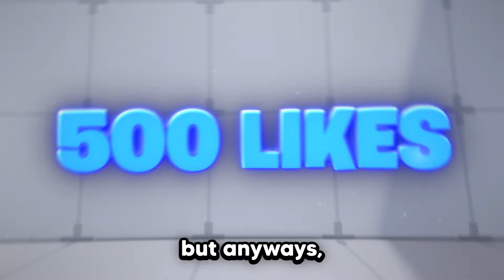I Tried Getting a 100 Win Streak In Roblox Rivals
slat
slat roblox
family friendly
roblox
roblox slat
slat gaming
funny
no swearing
roblox blade ball
blade ball
blade ball update
slat roblox rivals
roblox rivals
rivals roblox
rivals
how to get keys in roblox rivals
roblox rivals codes
roblox rivals movement
roblox rivals update
roblox rivals best player
roblox rivals new update
roblox rivals best weapon
roblox rivals best settings
roblox rivals win streak